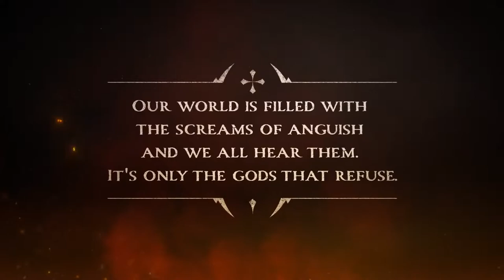GODS WILL FALL - Official Trailer | New Games 2021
The gods’ torturous rule over humanity has lasted for millennia. Bent on cruelty and suffering, they demand to be served with blind worship through an oath of fealty pledged from every man, woman and child. To those who don't submit to the gods’ will; a slow and merciless death awaits.

Platforms:
PC, Nintendo Switch, PlayStation 4, Xbox One, Xbox Series X and Series S

Release Date (Rumored/Confirmed):
January 29, 2021